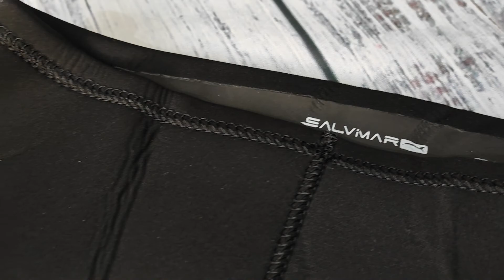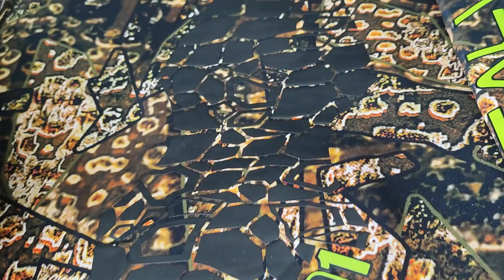Muta Salvimar Krypsis 101 Apnea Mimetica 5,5 mm Completa